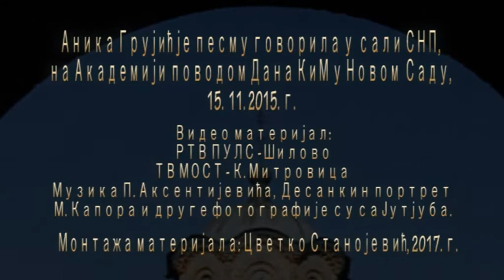Грачаница - Десанка Максимовић (Аника Грујић)